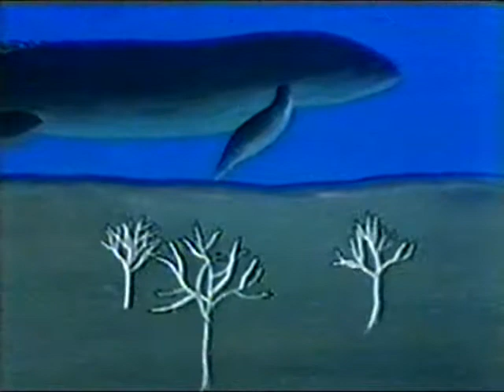La Demoiselle et le Violoncelliste(1964)